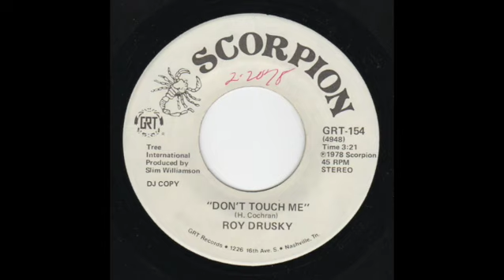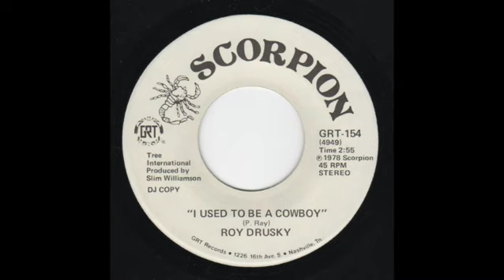Roy Drusky - Don't Touch Me -bw- I Used To Be A Cowboy (Scorpion GRT 154)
A: Don't Touch Me (0:00)
B: I Used To Be A Cowboy (3:22)